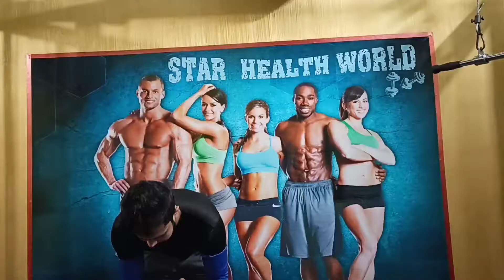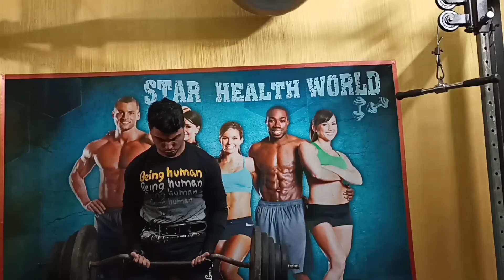lyadhkhor bongs(ল্যাদখোর বাঙালি)tried Strict Curl Challenge|| Can we beat @Larrywheels ? 😮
Hey guys and স্বাগতম বন্ধুগণ to our channel 😄
আশা করি যে সবার এই ভিডিও তা ভালো লেগেছে |
Peace ✌️
-আমরা বাঙালি আর আমরা গর্বিত |